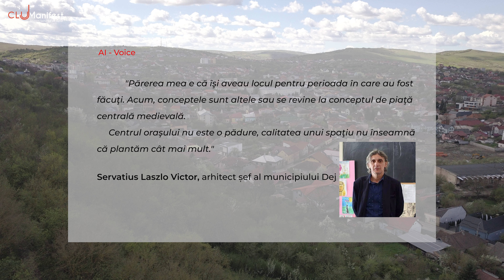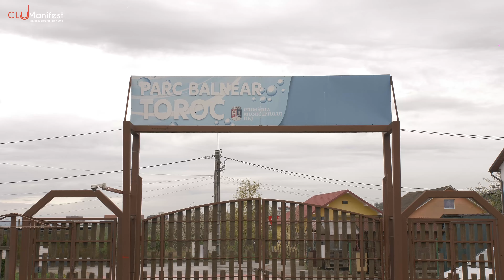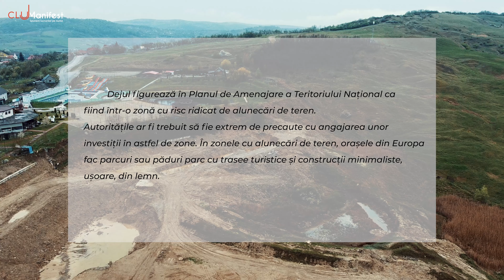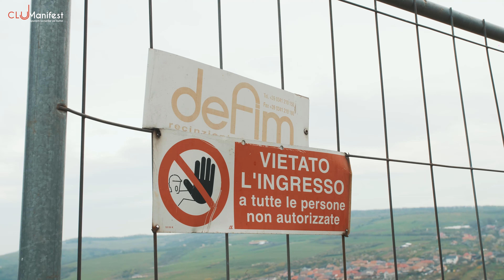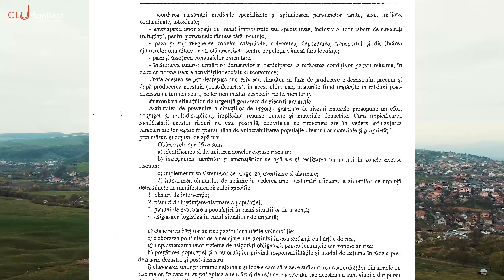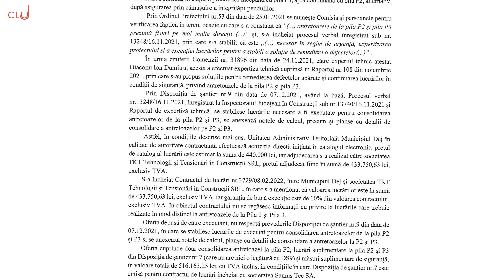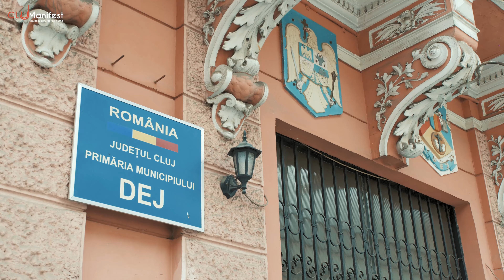Dejul eșuat al primarului Năcăjel. Investiții nefinalizate. Episodul 2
Dejul este un oraș cu un potențial de dezvoltare semnificativ. Orașul de pe Someș ar putea fi  o localitate ideală pentru locuit. Geografia locului este una generoasă, ce permite un standard de locuire ridicat, cel puțin din punctul de vedere al calității mediului. Asta doar dacă investițiile s-ar face cu cap.
Avantajele locuirii la Dej sunt vizibile doar pe hârtiile de modernizare ale primarului Morar Costan.
Reportajul Cluj Manifest de astăzi o să vă prezinte câteva dintre eșecurile unei administrații publice locale care se laudă că reușește să modernizeze orașul
În fapt, ultimii ani ai administrației locale de la Dej tind să se transforme într-un coșmar urbanistic pentru localnici.